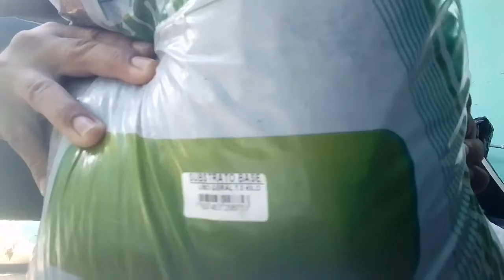Como plantar frutas citricas em casa. Super facil por semente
Neste video mostro como faço mudas de quaisquer. Tipo de citricapela semente super facil
1 parte de humus de minhoca
1parte substrato base
1/2 parte de esterco bovino
1 parte po de pinus
Cascas de ovos
Me sigan no instagran
No Facebook. Junior ideias de horta em casa